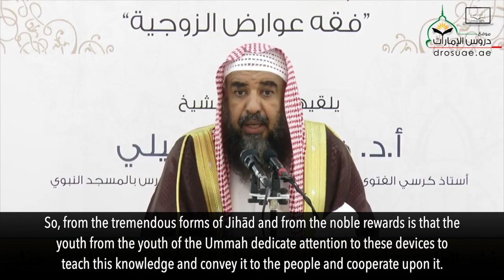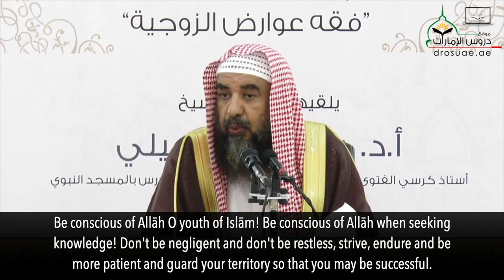The Number of Views Can Reach Up to a Million or More! | Shaykh Sulaymān al-Ruhaylī حفظه الله